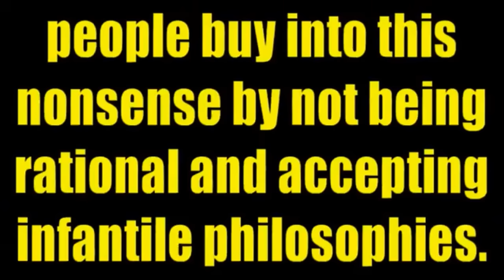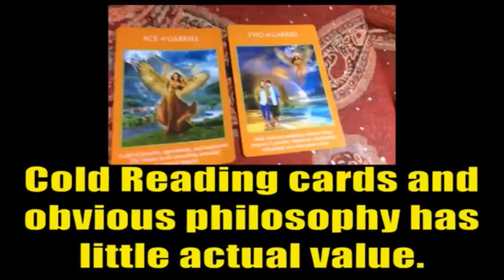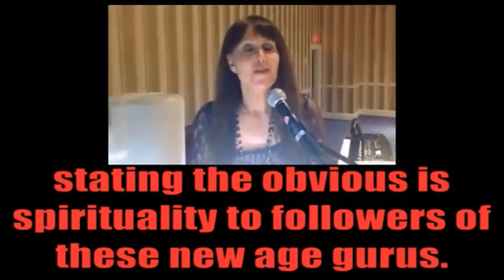Doreen Virtue - Cold Reading and Hard Cash.